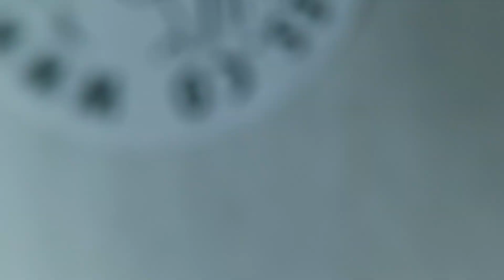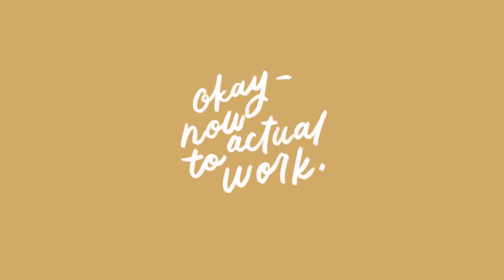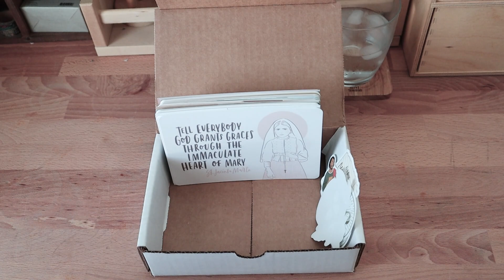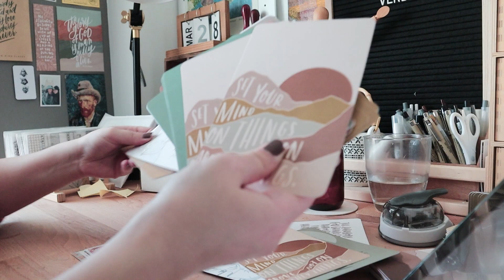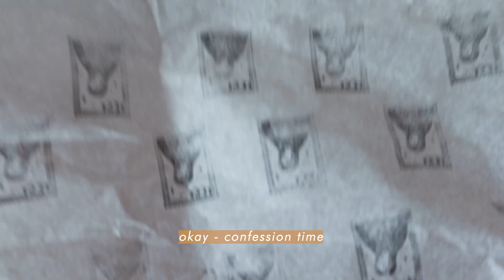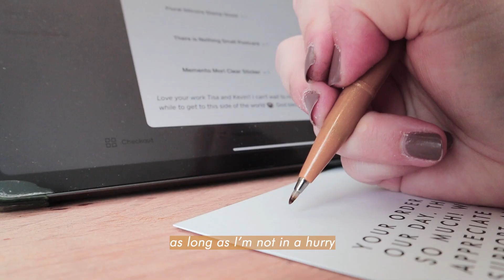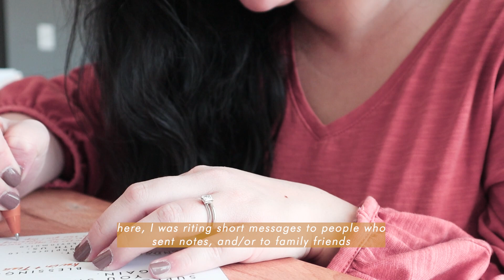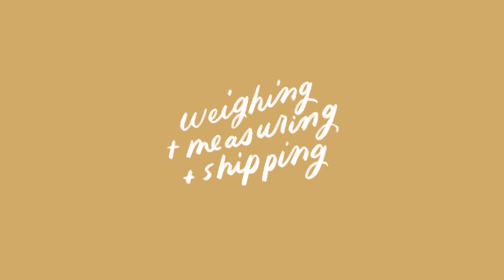Studio Vlog 003: Packing Orders / ASMR + Chill Music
Hang out with me while I pack orders, and talk (more type) about the joys and struggles of packing.

I'm open to suggestions!

00:00 Preview
00:11 Pack Orders with me
02:04 Gathering Supplies
03:16 Tissue Paper Stamping
03:35 Cutting Corners
04:50 Packing Time
08:07 Weighing, Measuring, Shipping
08:39  Almost Done
09:31 Bye